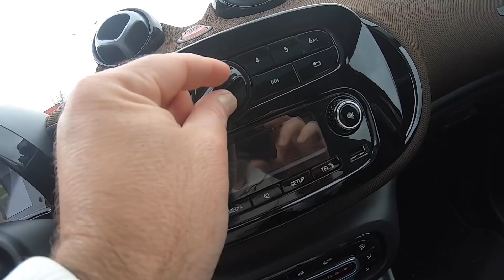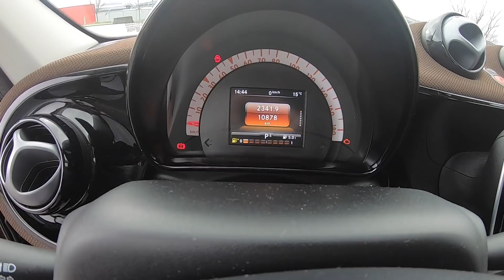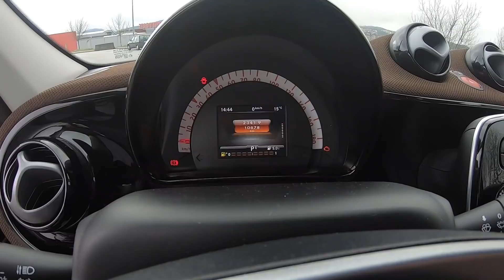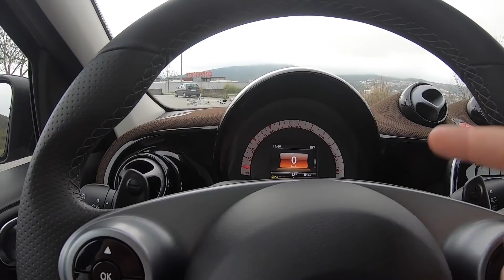COMPREI MEU NOVO CARRO EM PORTUGAL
PENSA EM FAZER UM SEGURO
POVOASEG SEGURO FIDELIDADE
RUA GOMES DE AMORIM 96
POVOA DO VARZIM
Compre sua passagem área com a
AGÊNCIA NEW TRIP BRAGA
Confiança em primeiro lugar
ESTAND AUTO CUNHADOS EM PENAFIEL
FALAR COM SR ANTÓNIO